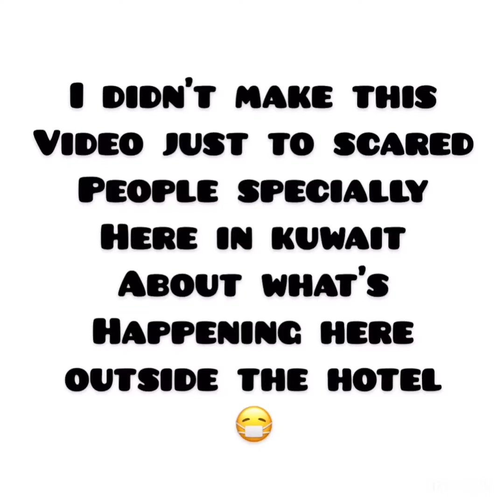02-24-20 Day 1CoVid-19 spotted?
This video illustrates further health care not to scare the people about Corona Virus.